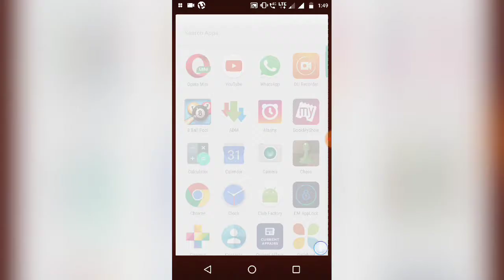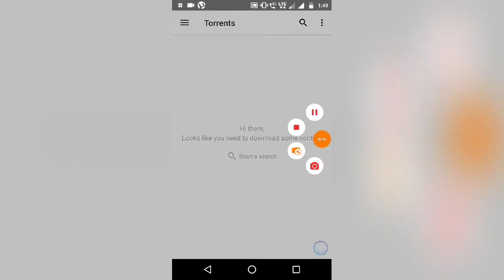How To Download GTA 5 For Free Full Game